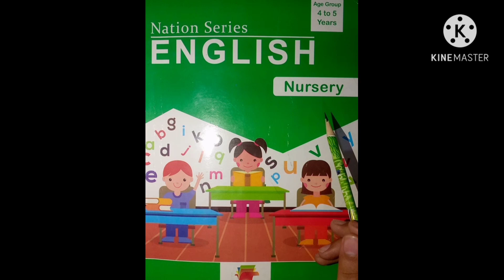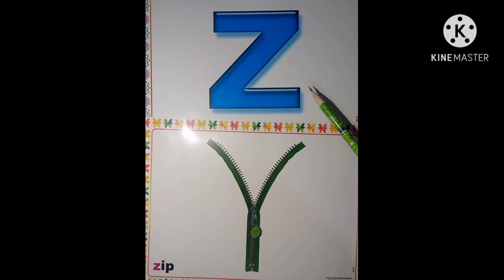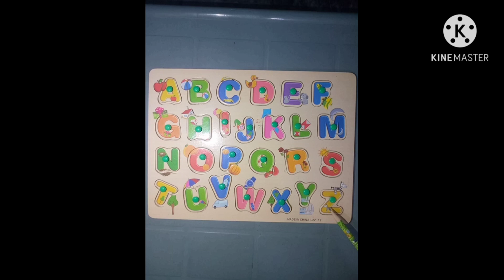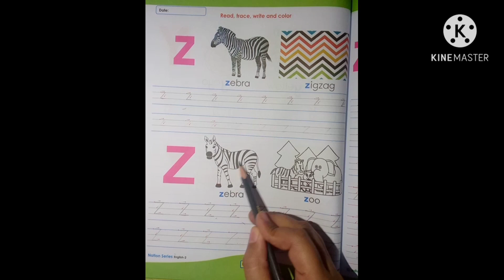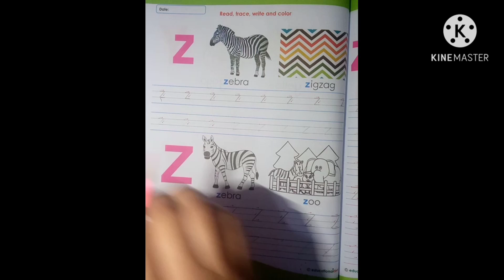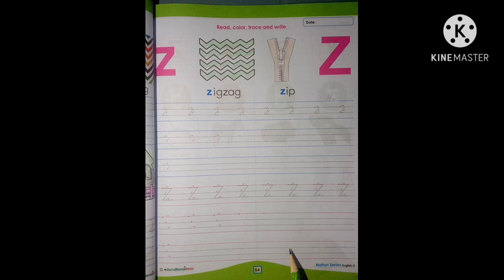Lecture 32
This video is about Subject English of Class Nursery.